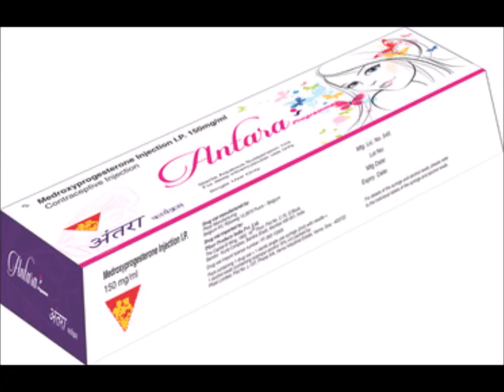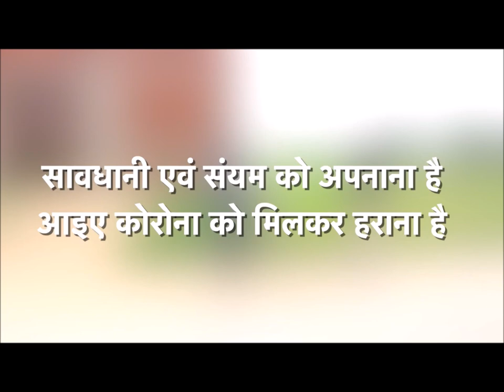Family Planning (Humsafar)